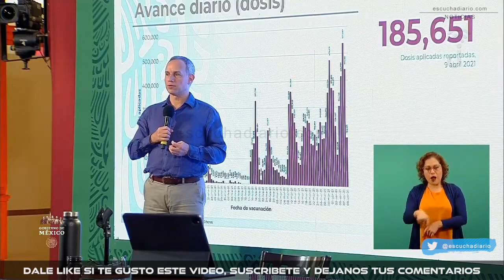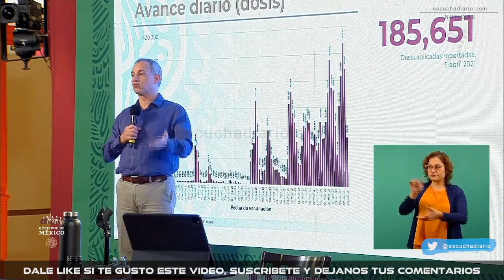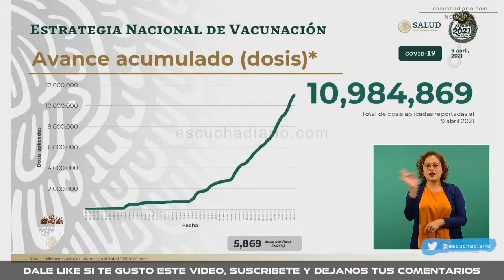GATELL DA UNA INCREIBLE NOTICIA DEL AVANCE DE LA VACUNACION EN MEXICO | ABRIL 9 DE 2021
Resumen de la conferencia AMLO hoy

Escucha Diario
(@EscuchaDiario) ABRIL 9 DE 2021